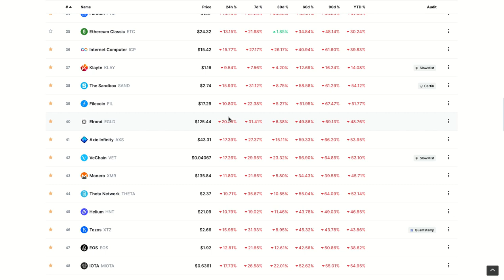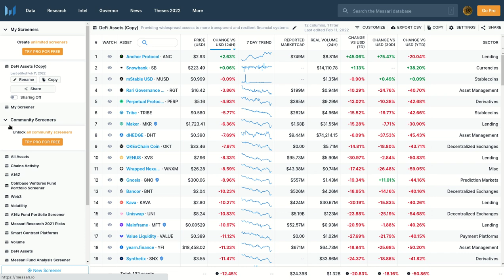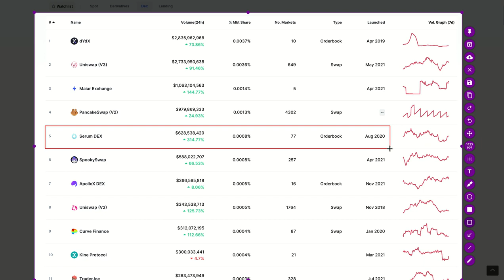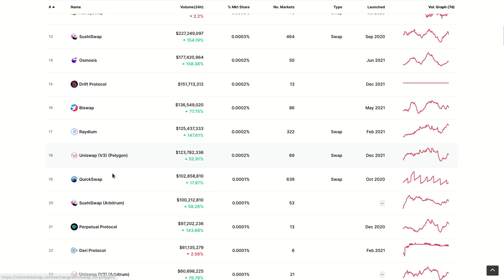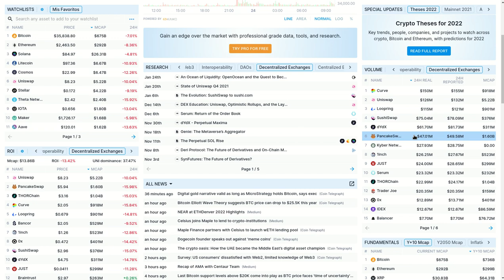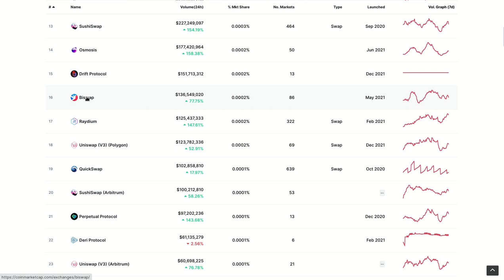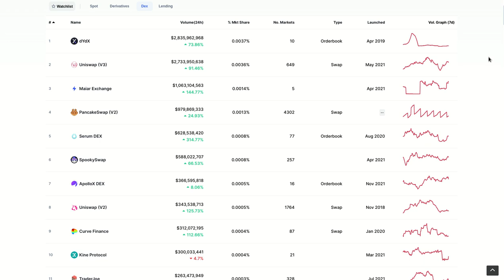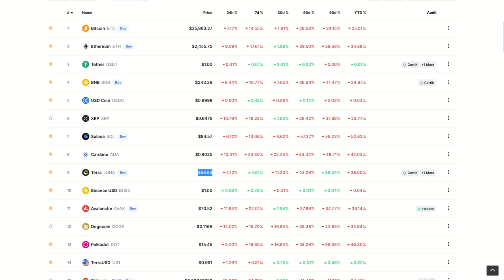DECENTRALIZED EXCHANGES TOP 10, UNA MIRADA A LOS ASSETS QUE MEJOR SOPORTAN EL TERREMOTO CRYPTO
Hola a tod@s, Bienvenidos a su canal 𝘾𝙧𝙮𝙥𝙩𝙤𝙣𝙤𝙢𝙮, en esta entrega les presento el TOP 10 de los mejores DEX (Descentralized Exchanges) para ir mirando como alternativa migrar fondos a esta opcion de descentralizacion para evitar ser prisioneros de la manipulacion de la banca mundial que controla los entes reguladores de los sistemas financieros.

✦  !𝗤𝘂𝗶𝗲𝗿𝗲𝘀 𝗶𝗻𝘃𝗶𝘁𝗮𝗿𝗺𝗲 𝗮 𝘂𝗻 𝗰𝗮𝗳𝗲!
🔑 ₿𝗜𝗧𝗖𝗢𝗜𝗡: 17B58WsPdg2k9nwTWN1gcTy9tquwej7Gve
🔑 𝗘𝗧𝗛𝗘𝗥𝗘𝗨𝗠
𝗘𝗥𝗖𝟮𝟬: 0x17d1dcc02ae89167de3bebd2821af1989f06a9f1